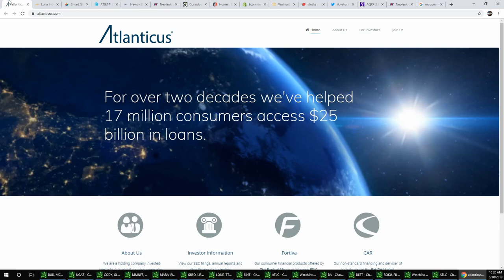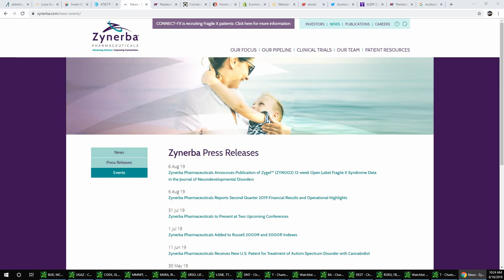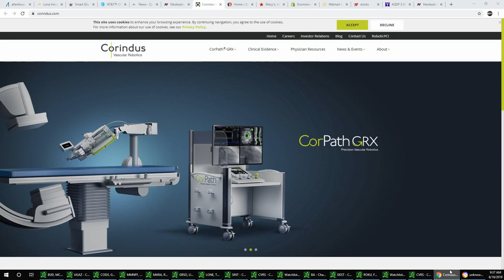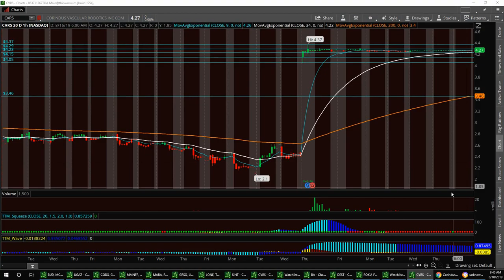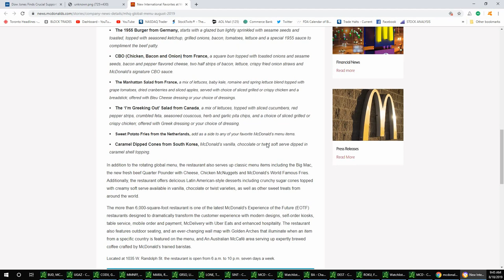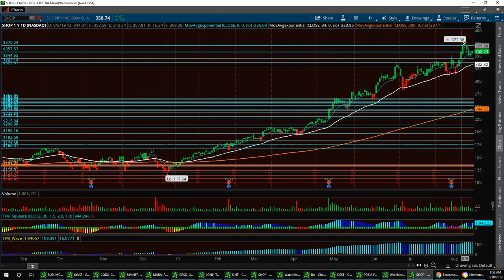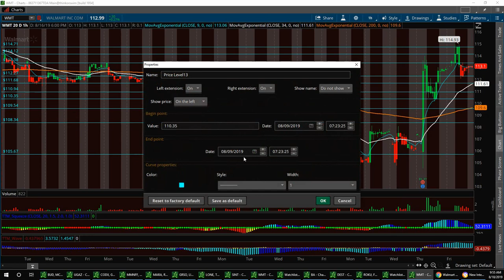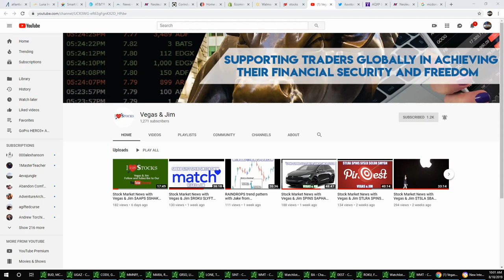Stock Market News with Vegas & Jim $ATLC $LUNA $REFR $T $ZYME $NLTX $CVRS $ELSE $MCD $SHOP $WMT